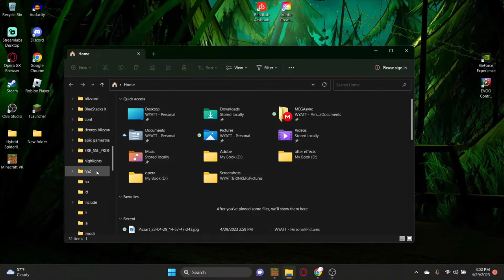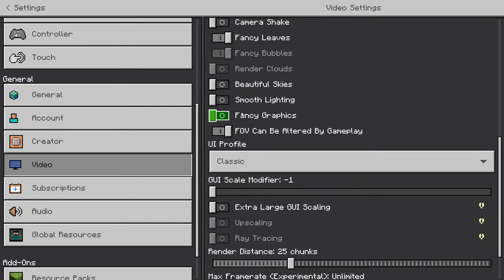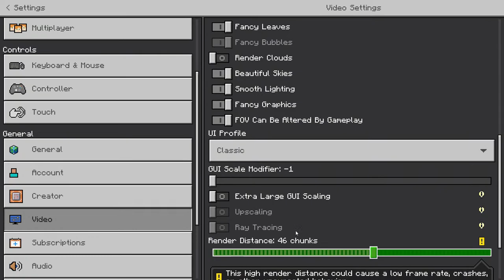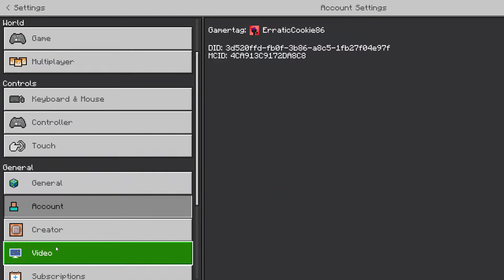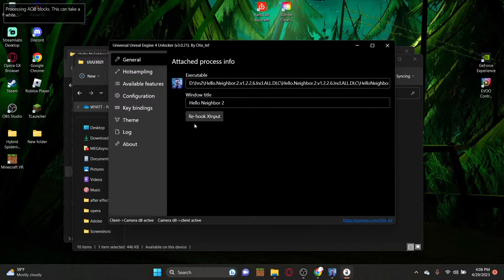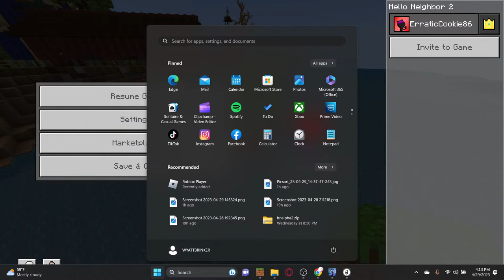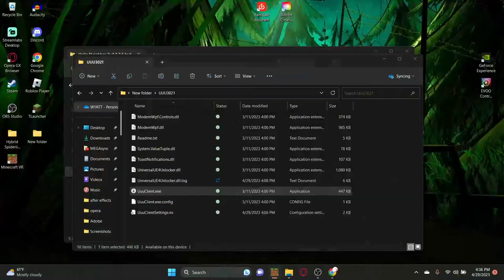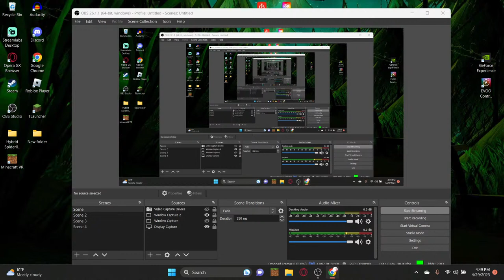Hello Neighbor 2 in Minecraft (Updating/Building)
whiteboyem copied ishowspeeds description so imma copy whiteboyems description